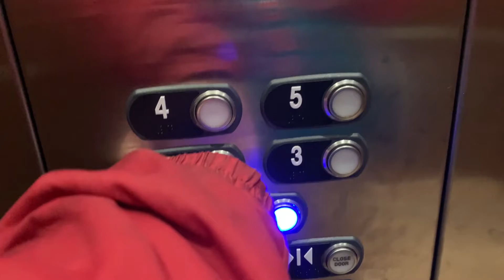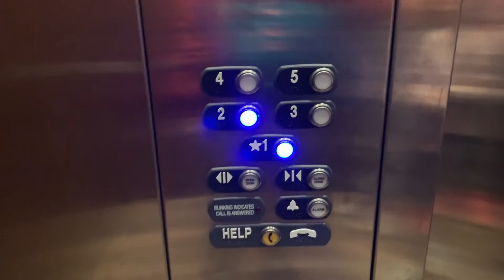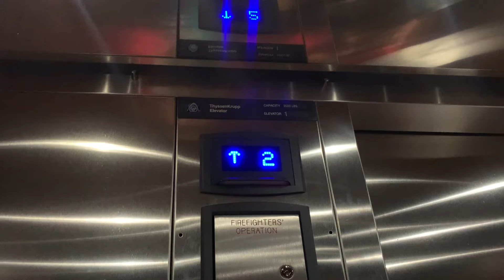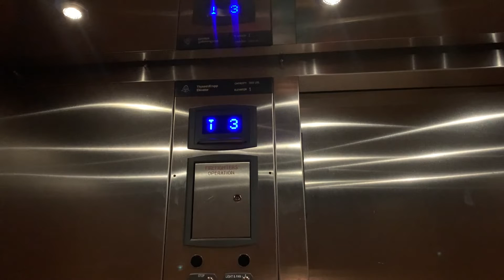TKP- Towneplace suites city ctr, Las Vegas, NV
This is a nice elevator for a Towneplace suites hotel. This fixture is not really appropriate in this place due to how busy these things are. There was a whoopsie where I accidentally hit the floor 2 button, apparently ThyssenKrupp buttons are so sensitive.